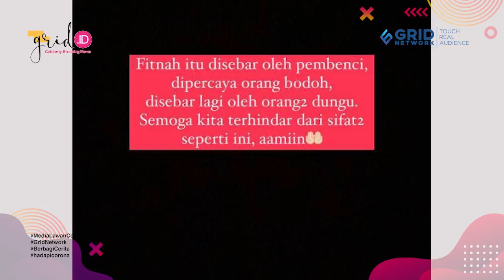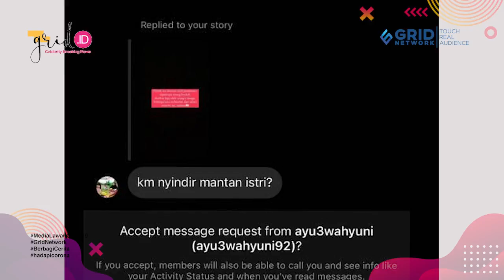Gara-Gara Postingan, Alvin Faiz Geram Dituduh Sindir Larissa Chow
Grid.ID - Postingan Alvin Faiz di InstaStory-nya pada Kamis (8/7/2021) kembali jadi sorotan.

Lewat tulisannya ia mengingatkan agar kita terhindar dari sifat-sifat buruk.

“Fitnah itu disebar oleh pembenci, dipercaya orang bodoh, disebar lagi oleh orang-orang dungu. Semoga kita terhindar dari sifat-sifat ini. Aamiin,” kata Alvin.

Kemudian, salah satu netizen merespons postingan Alvin. Tanpa basa-basi, dia bertanya lewat DM Instagram apakah postingan itu ditujukan untuk mantan istrinya, Larissa Chou.

Menghindari kesalahpahaman, Alvin mengingatkan untuk tidak lagi mengaitkan setiap postingannya dengan Larissa. Ia mengaku hubungannya keduanya sudah baik.

“Bukan sama sekali (buat Larissa). Sahabat, apa-apa jangan dihubungkan ke Larissa terus atuh. Kita udah baik hubungannya,” kata Alvin.

EDITORIAL OFFICE

ADVERTISING